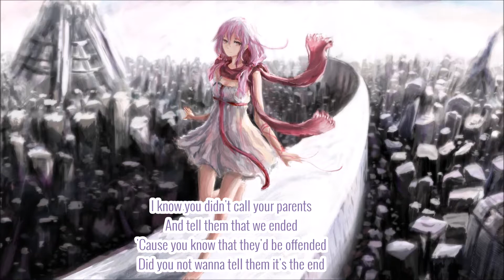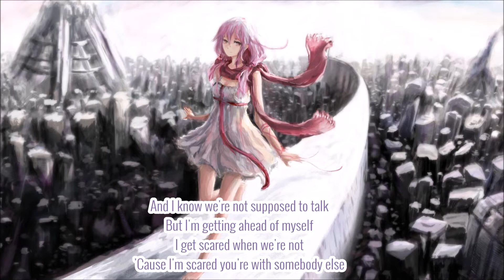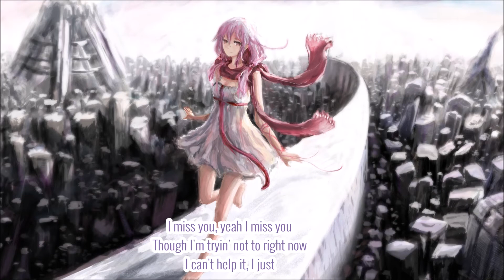✧ Nightcore →I Miss You ✧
→ Singer(s): Clean Bandit & Julia Michaels

→ Nightcore By: Misaki Kasai

→Hello (*^▽^*)ノ This is Otaku Squad, we do nightcore and AMV's

→ Please enjoy the nightcore/ AMV ヾ(@^▽^@)ノ

→ 100% of the credit of the original song goes to the owners ♡